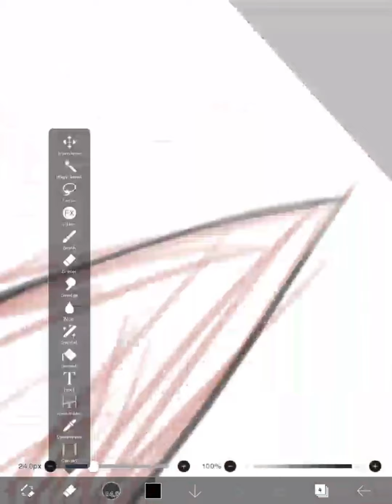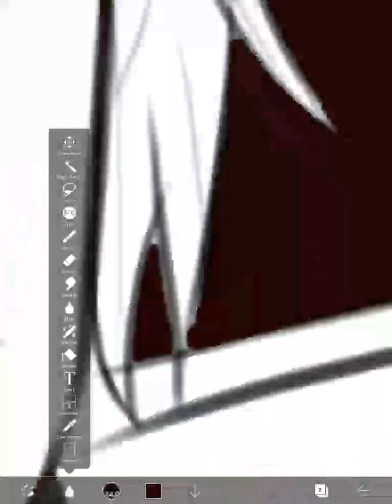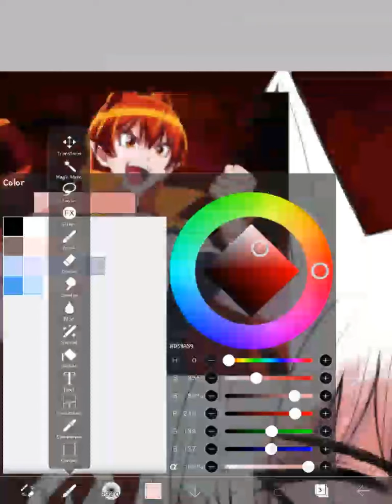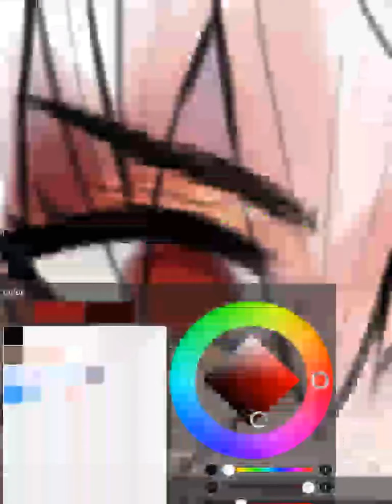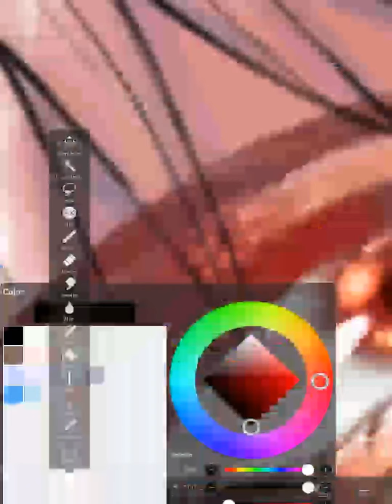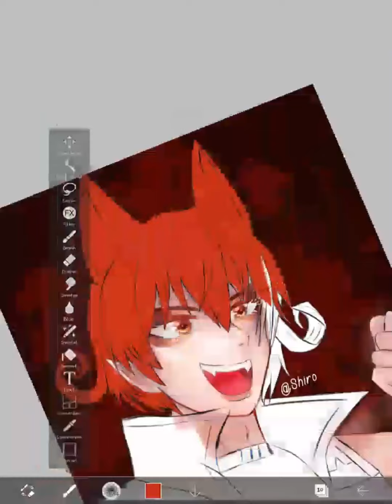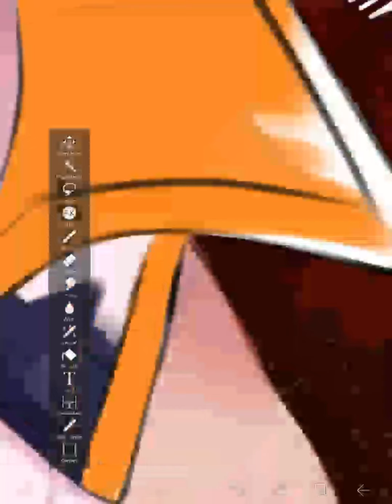Ameri Azazel Fanart (genderbend) -Welcome to Demon school Iruma-kun| Shiro Arts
↬Ameri Azazel genderbend✨🔥 i hope y'all like itヽﾐ ´∀｀ﾐノ

app used: Ibisapaint X
Follow my!!
Mizuni Nanase
~Shiro